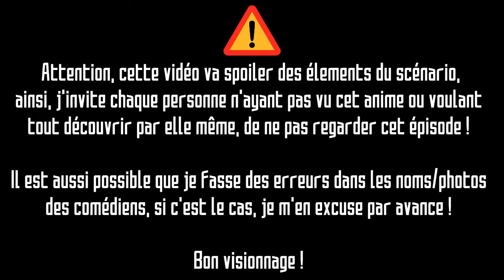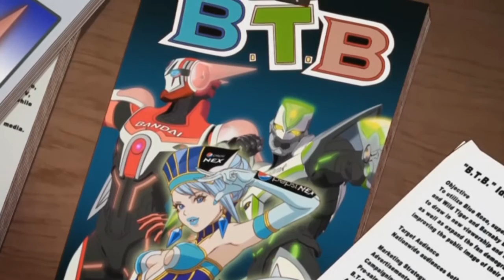TIGER & BUNNY - DOUBLAGE VF #21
Salut à tous les amis, aujourd'hui c'est le 21e épisode de Doublage VF, et c'est Tiger & Bunny que j'ai décidé de mettre en avant ! Sous la DA de Grégory Laisné Tiger & Bunny et une des meilleures VF d'anime que j'ai pu écouter, en terme d'interprétation et à la chance de posséder un casting plutôt varié et conséquent ! J'espère que l'épisode vous plaira ! :)

Carton de doublage :

- Martial Le Minoux : Kotetsu Kaburagi (Wild Tiger)
- Bruno Meyere : Barnaby Brooks Jr (Bunny)
- Sarah Marot : Blue Rose
- Jochen Haegele : Fire Emblem
- Philippe Roullier : Rock Bison
- Charles Borg : Sky High
- Nayéli Forest : Dragon Kid
- Rémi Caillebot : Origami Cyclone
- Nathalie Bleynie : Agnès Joubert
- Damien Da Silva : Cain Morris
- Antoine Tomé : Alexander Lloyds
- Gérard Surugue : Ben Jackson, Pr. Saito
- Caroline Combes : Kaede
- Marc Bretonnière : Albert Maverick
- Jean-Marco Montalto : Lunatic
- Julien Chatelet : Jake Martinez
- Emmanuel Rausenberger : Mario
- Olivia Dutron : Kriem
- Pascale Jacquemont : Samantha Taylor
- Nikie Lescot : Anzu, Marie
- Grégory Laisné : Edward
- Mélanie Anne : Lilie
- Bérangère Rochet : Miss Violet
- Marc-Antoine Frédéric : Maire de Sternbild, Muramasa Kaburagi

Voix Additionnelles :

Bastien Bourlé
Christèle Billault
Jean-Pierre Leblan
Yann Pichon
Jim Coindin
Marie Nonnenmacher